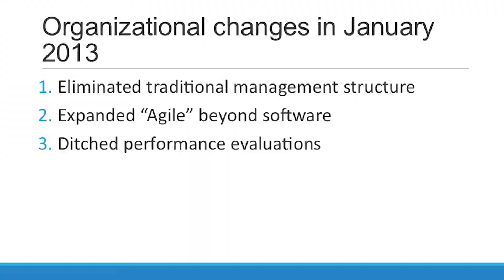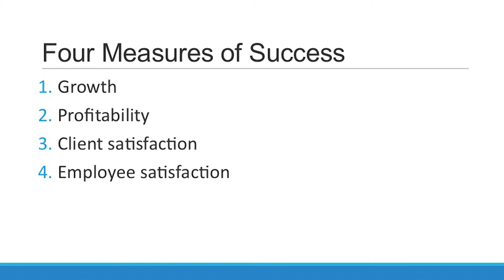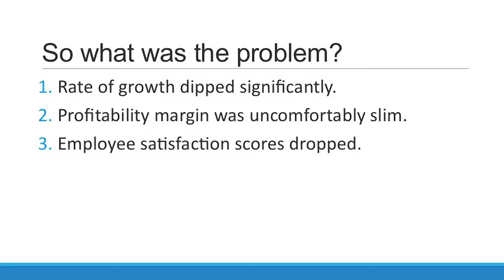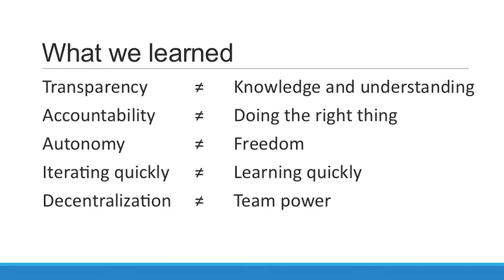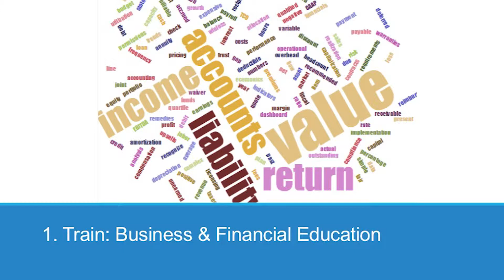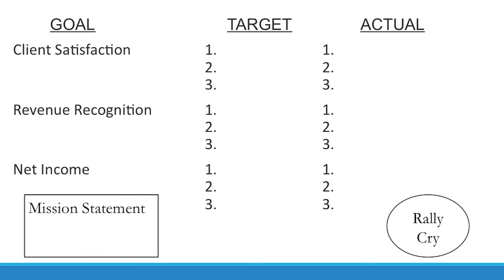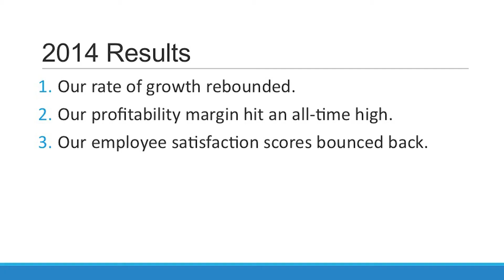The Power of Decentralized Teams | Linda Barnes l Freedom at Work Talks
In an age when collaboration and decentralization are all the buzz, how do you actually do it in your workplace? In this practical and enlightening talk, Linda Barnes, COO of Geonetric, a WorldBlu certified Freedom-Centered Culture™, shares the one critical lesson they learned about how to decentralize teams effectively so that everybody becomes a somebody, leadership feels less stress, and the business grows.

About Freedom at Work™ Talks:
Freedom at Work Talks by WorldBlu are the best talks from the Freedom at Work™ Summit, an annual event that brings together global thought-leaders from every industry to explore organizational democracy and the three key elements of the WorldBlu Freedom at Work™ Model – freedom-centered mindset, freedom-centered leadership, and freedom-centered design – rather than fear and control in the workplace.